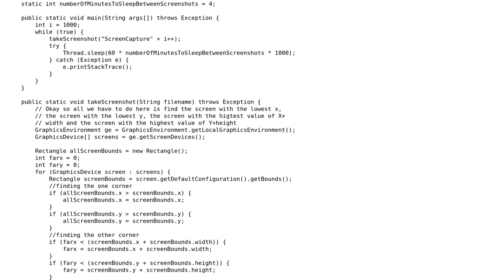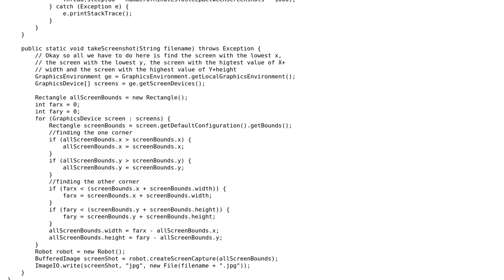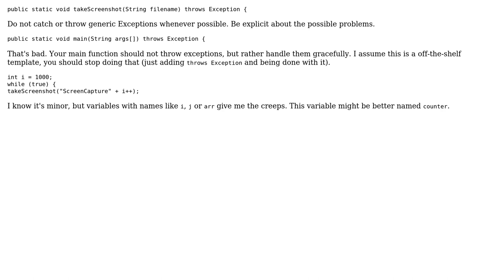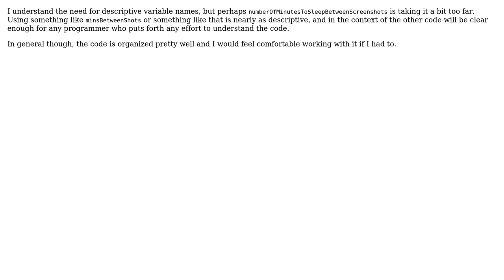Code Review: Java screengrab (5 Solutions!!)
Code Review: Java screengrab

With thanks & praise to God, and with thanks to the many people who have made this project possible! | Content (except music & images) licensed under CC BY-SA | Music | Images & others | With thanks to user Tag user kyck-ling user konijn user Joe user Daniel Standage user Bobby and the Stack Exchange Network Trademarks are property of their respective owners. You are responsible for your own actions.